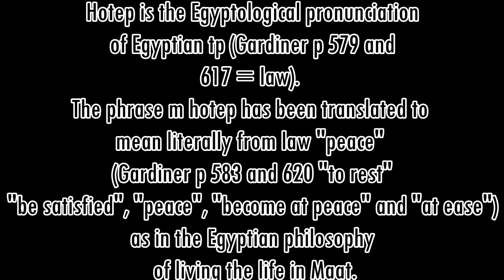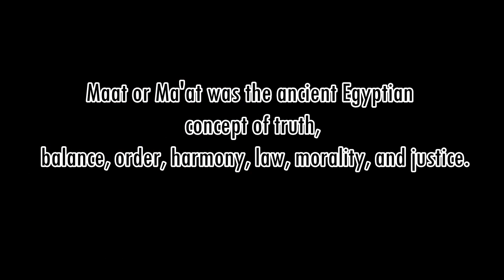The Garden of Kemet